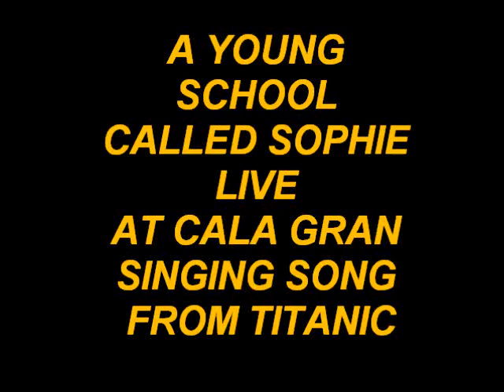Sophie Singing Titanic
A young girl singing song from titanic AMAZING!!!